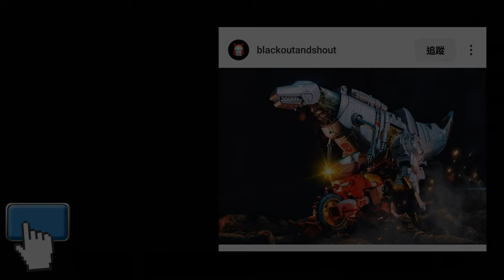Cyber Era CE 05 Haiku Drift Transformers 4 CE05 飄移 胡服騎射的非常規變形金剛分享